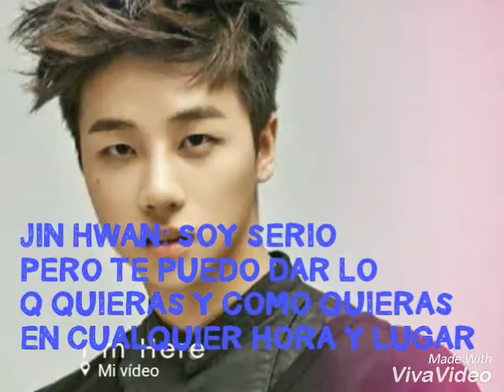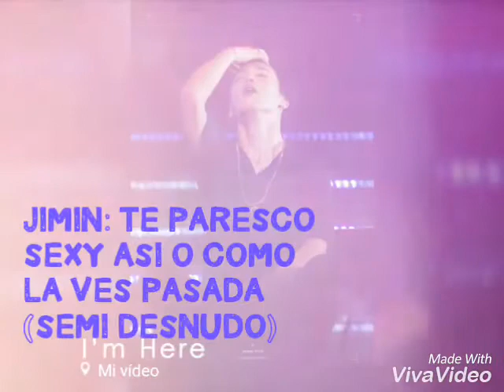UN REGALITO DE MI PARTE..😏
DESPUES SUBIRE EL CAPITULO DE JIMIN EN Q LO TERMINO😅